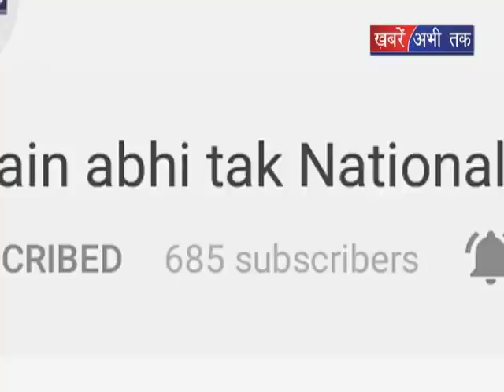सलूणी: बिजली की तारों से लोग परेशान || Khabrain Abhi Tak Live